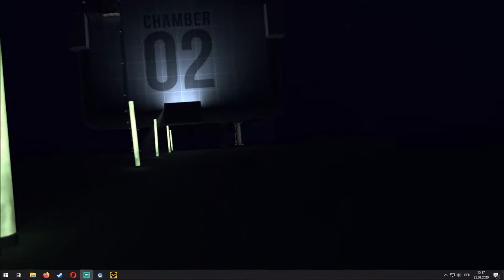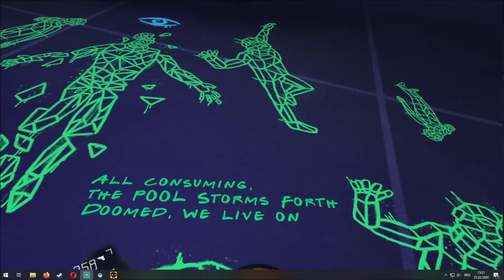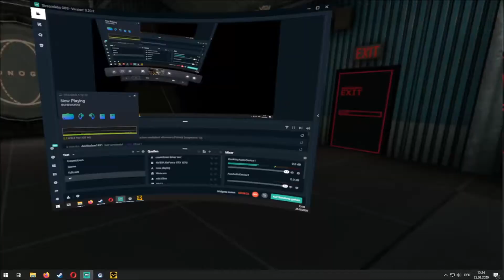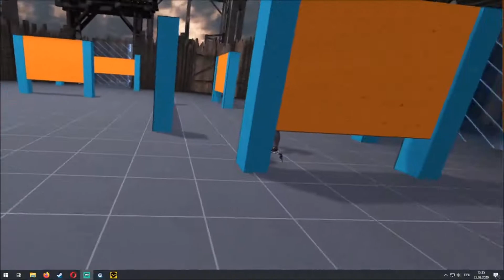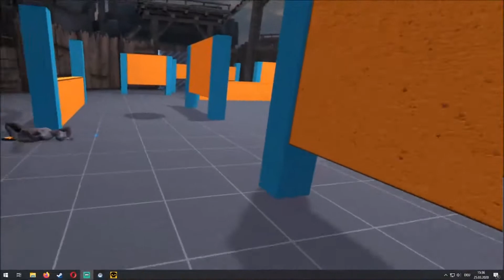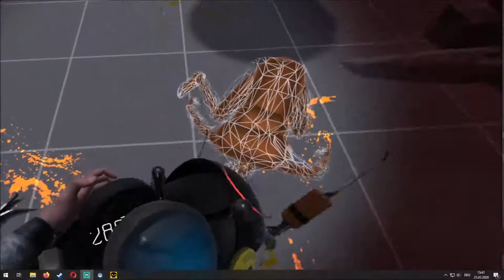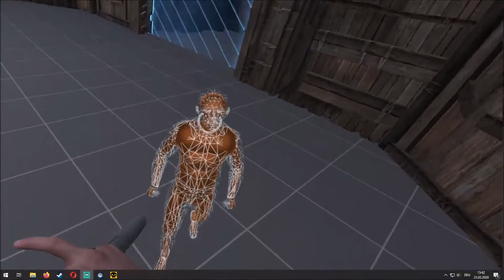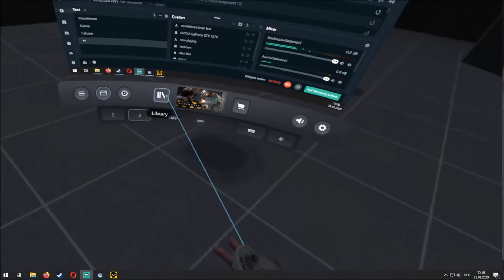Let's Play Boneworks (VR) 💀 [17]: Ascension [END]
Let's Play Boneworks (VR) 💀 [17]: Ascension

Developed and Published By Stress Level Zero
Played by The Owlman